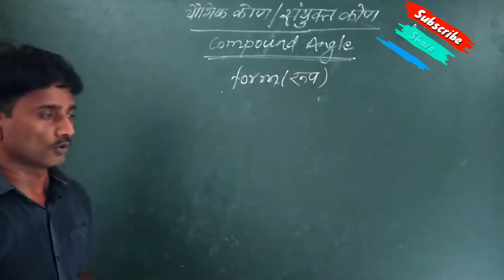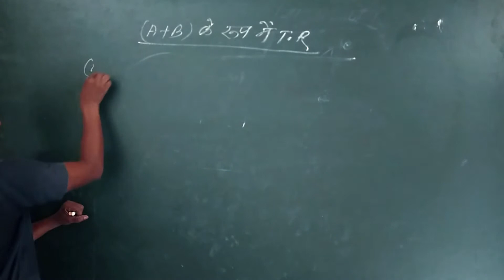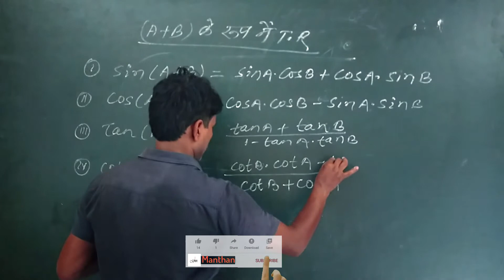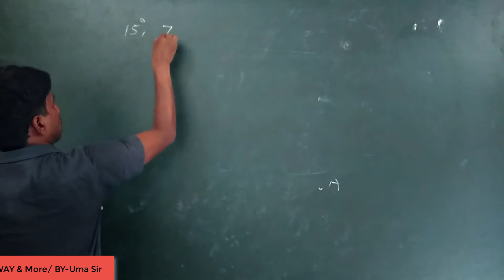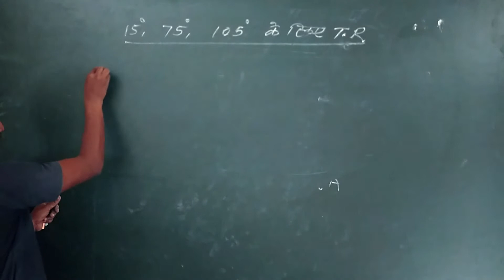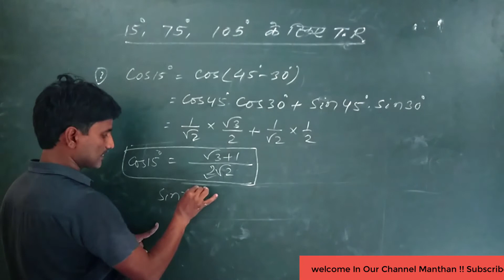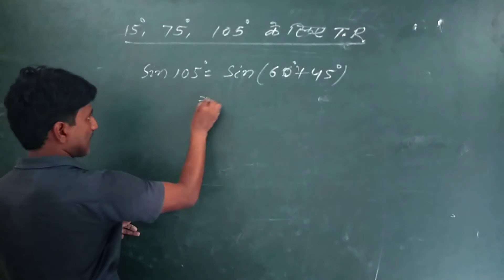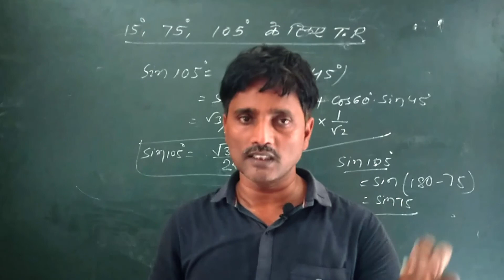TRIGONOMETRY (Compound Angle) || यौगिक कोण/ संयुक्त कोण || By-Uma Sir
MOTIVATIONAL STORY/SPEECH

CHEMISTRY CLASS

PHYSICS CLASS

MATHEMATICS CLASS

HISTORY

GEOGRAPHY

CIVICS

ECONOMIC

SSC

RAILWAY

NEVY

POLYTECHNIC

AIRFORCE etc